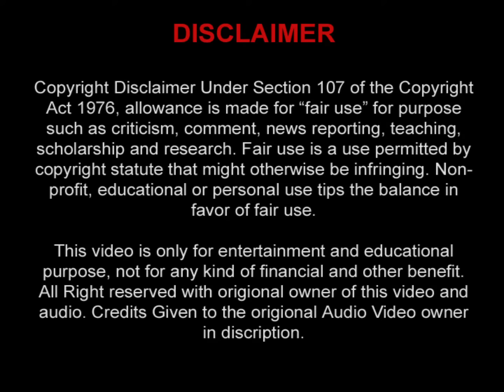Maa Mansa Meri Laaj Rakhde (Bollywood Classic) माँ मनसा मेरी लाज रखदे (भेंट्स फ्रॉम फिल्म्स)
Movie/Album: Bhents From Films

Singer: Anuradha Paudwal, Sukhwindara, Kavita Paudwal, Mahendra Kapoor, Suresh Wadkar, Bela Sulakhe And Sonu Nigam

Courtesy: T-Series Super Cassettes Industries Private Limited

Year: 1997

Original Courtesy:

Movie/Album: Yaar Kasam

Singer: Suresh Wadkar

Lyrics: Ram Bhardwaj

Label: SAREGAMA

Year: 1985